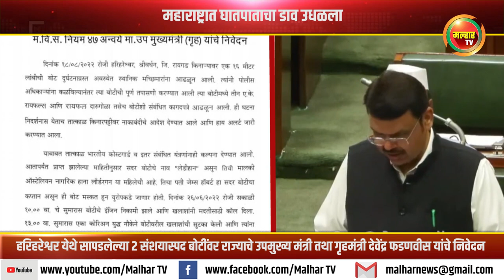बोटींमध्ये सापडल्या 3 AK47 रायफल्स आणि २२५ राऊंड्स; रायगड जिल्ह्यात हाई अलर्ट !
रायगड जिल्ह्यात हाई अलर्ट ;
महाराष्ट्रात घातपाताचा डाव उधळला;
रायगड मधील हरिहरेश्वर समुद्र किनारी सापडल्या दोन संशयास्पद बोटी ;
बोटींमध्ये सापडल्या 3 AK47 रायफल्स आणि २२५ राऊंड्स ;
हरिहरेश्वर येथे सापडलेल्या २ संशयास्पद बोटींवर राज्याचे उपमुख्य मंत्री तथा गृहमंत्री देवेंद्र फडणवीस यांचे निवेदन !malharnews